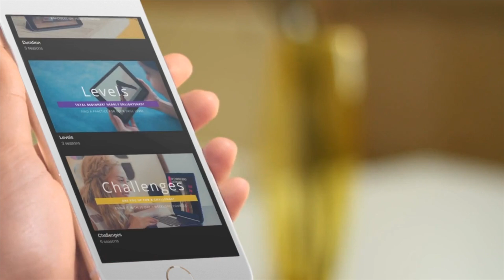Welcome to MOJO Yoga!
Get some MOJO working in your life with a little yoga online every day and our personalized online practice tools.

Our extensive and ever-expanding premium library of videos includes yoga, movement and meditation practices of diverse styles, levels, lengths, and intensities.

Monthly Membership Includes:

+Unlimited personalized coaching and feedback on your videos or photos submitted via My MOJO Mentor

+Unlimited access to an ever-growing library of High Definition virtual classes. Includes single pose tutorials, meditations, quick practices, full courses, and more

+Hundreds of classes for any level of experience and fitness

+Unlimited access to expertly sequenced extended courses to take the guesswork out of practicing at home

+Detailed instruction from the freshest, most inspired instructors available to you anywhere, anytime

+Watch videos on any device!